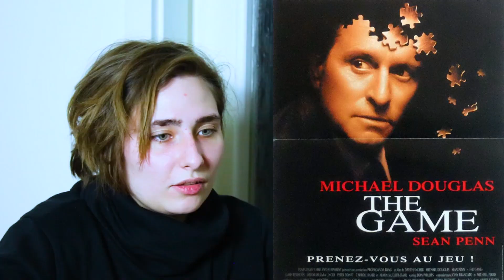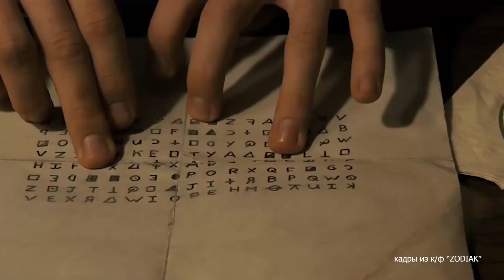[ПОДКАСТ] SPIRITUS VINI : Весь Дэвид Финчер - Бойцовский Клуб теперь мейнстрим ?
Годами Финчер, снимает убыточные, но культовые фильмы. Почему идеи Бойцовского Клуба больше не актуальны? Почему Финчер снял Бенджамина Баттона? Чем хорош Майкл Дуглас? И зачем нужно было снимать Зодиака?

00:00 Начало
01:59 "Семь": Как правильно продавать свечи или Морган Фриман ничего не сделал
09:06 "Игра" : Майкл Дуглас ненавидит всех
15:00 "Бойцовский Клуб" : Все что они осуждают - уже мейнстрим
22:10 "Комната Паники"
22:55 "Зодиак": Ужастик, который вы не высидите до конца
30:12 "История Бенджамина Баттона": Чужой фильм другого режиссера
34:43 Конец первой части

Все это, и многое другое, обсудили Аня и Макс в подкасте "Spiritus vini"

Этот подкаст - как вино, не важно, слушаете ли вы его в дорогой гостиной или в на лавочке во дворе - главное отдыхать и наслаждаться.

Нас можно найти по инстаграму